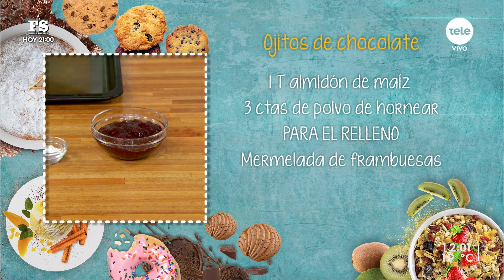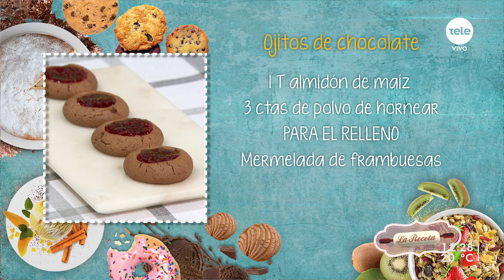Ojitos de chocolate